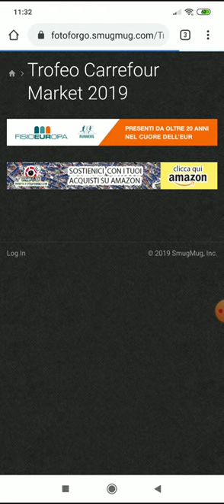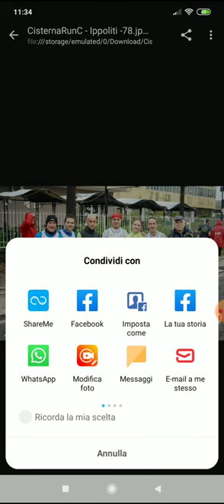Come Scaricare le vostre foto dalla Galleria di Smug Smug con il vostro cellulare !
Piccola clip video di come scaricare le vostre foto con il vostro cellulare dalla Nostra galleria SmugSmug